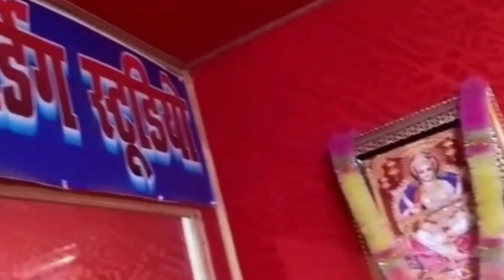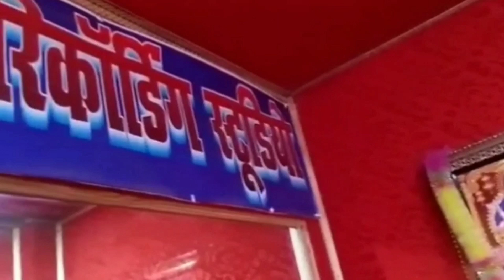छठी मइया अइली सपनवा में Chhath Puja Video Video Song 2022 - Rishika Raj - Chhath Puja Special Song